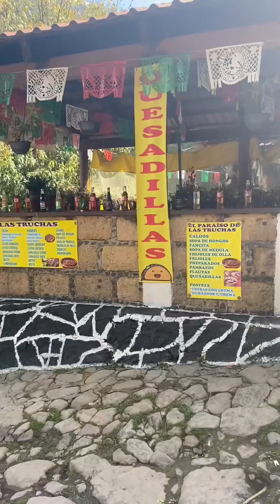Vlog “Paseo por los Dinamos”